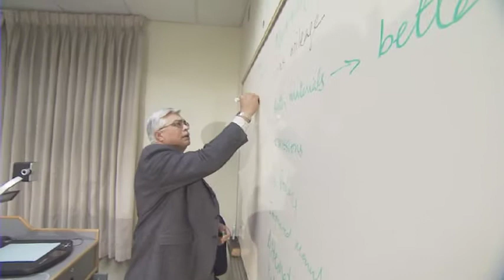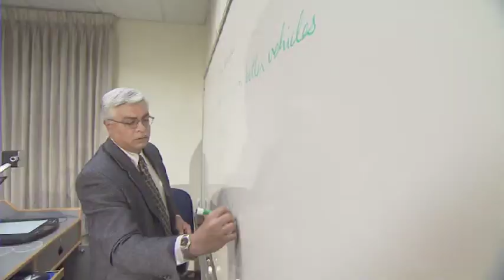2009 Auburn University Faculty Awards - Sushil Bhavnani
Sushil Bhavnani, Professor of Mechanical Engineering, Samuel Ginn College of Engineering. The Gerald and Emily Leischuck Endowed Presidential Awards for Excellence in Teaching.